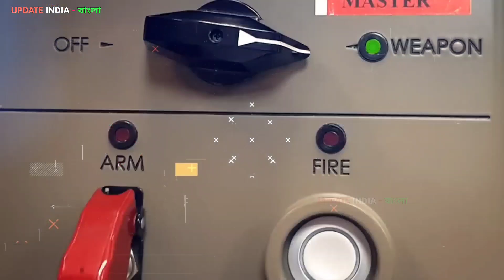অন্য দেশে আক্রমণ করে আউটপোস্ট উড়িয়ে দিল ইসরাইল 🤔